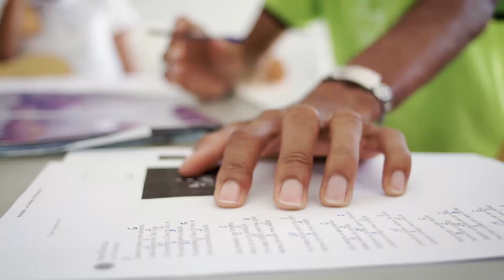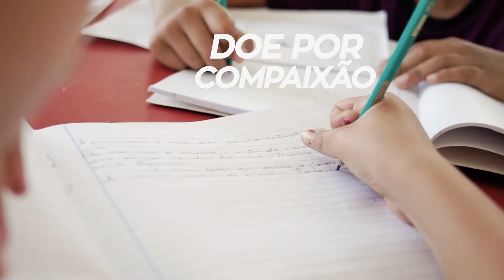ASPAC - Associação de Promoção do Adolescente e da Criança